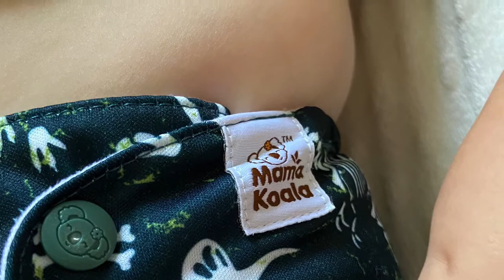Mama Koala One Size Cloth Diaper Review